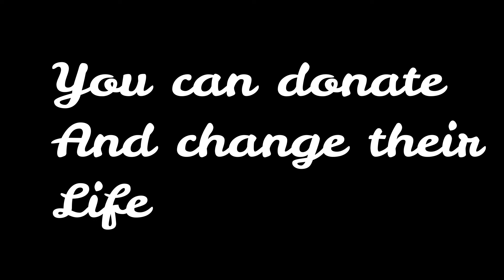Vatonatsa Beneficiaries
Final